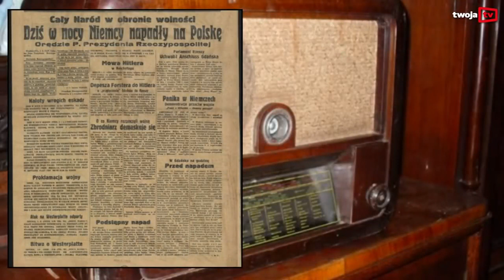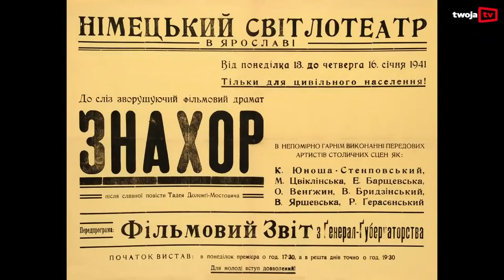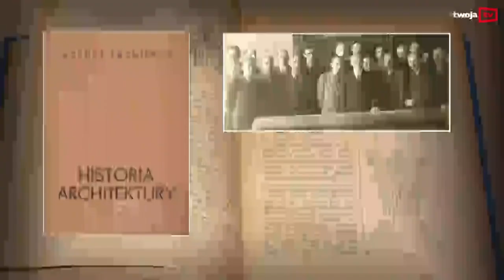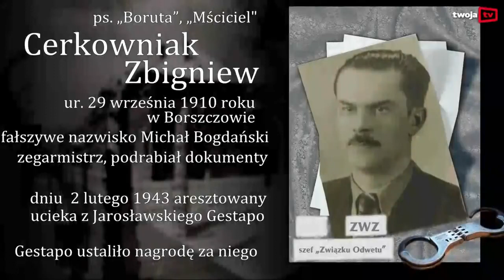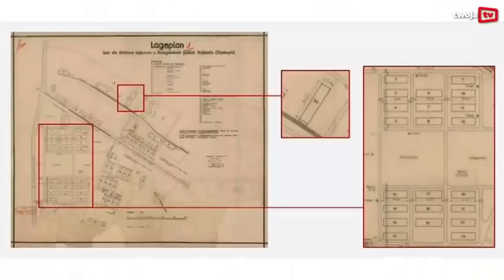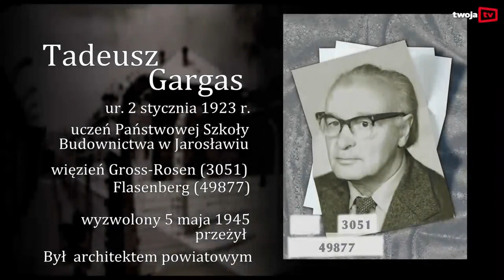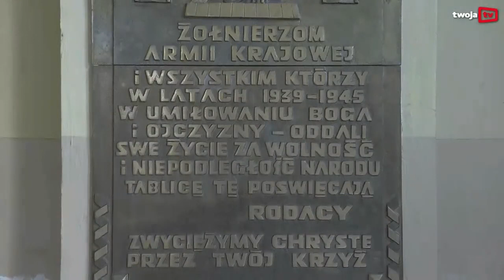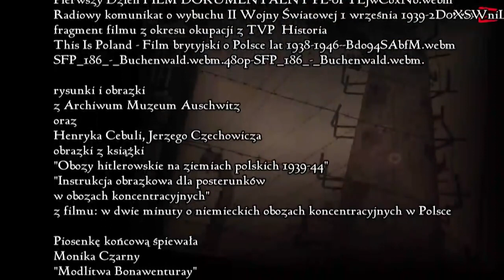Film o wywózce uczniów szkół z Jarosławia pierwszych więźniów w Auschwitz